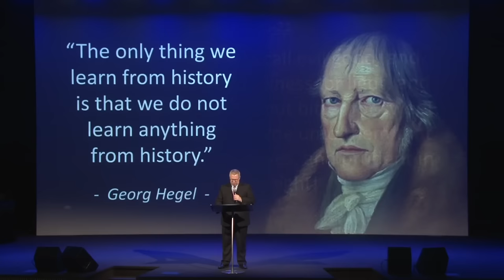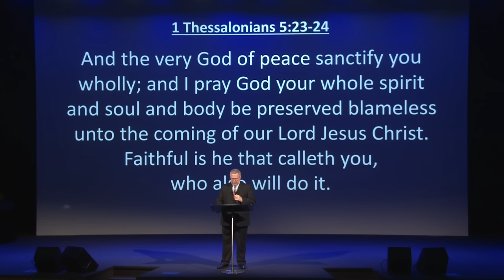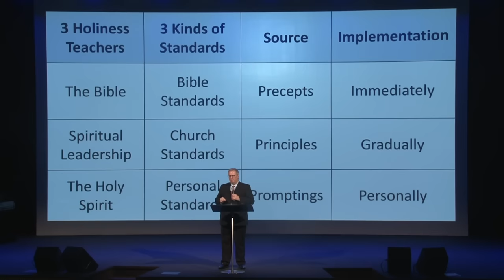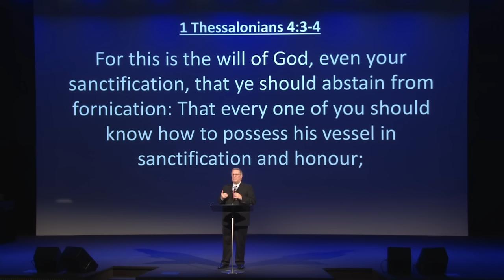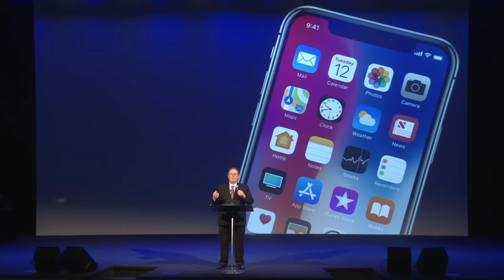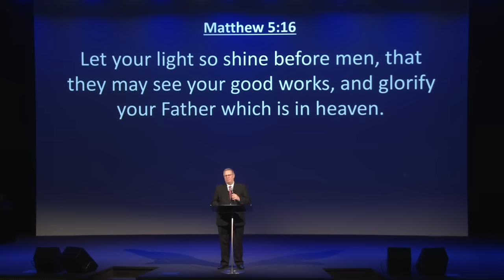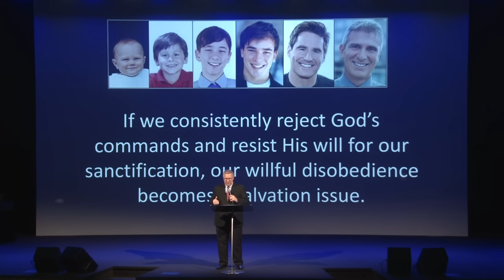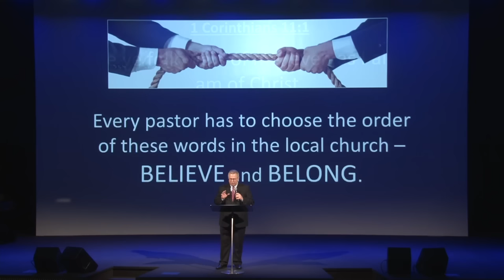Holiness | Raymond Woodward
Topic: Holiness
Speaker: Raymond Woodward

As Christians. we serve a holy God, we believe the Holy Bible, we are headed to a holy Heaven, and we are filled with the Holy Spirit. And that's why every believer should be interested in the subject of holiness! The Bible refers to the "way of holiness" (Isaiah 35:8) because holiness is not a destination, it is a lifelong journey: holiness is not an achievement, it is a work in progress. This seminar discusses both the practices ('"what") and the principles ("why") of the holiness lifestyle.

This presentation is part of General Conference 2023. General Conference 2023 was held September 19-22 in Indianapolis, Indiana. For information about future UPCI General Conferences, visit upcigc.com. To learn more about the work and ministry of the UPCI, visit UPCI.org.